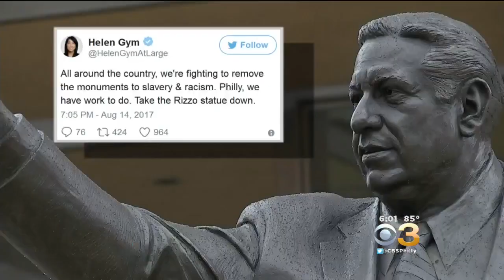Over 10,000 People Sign Petition To Keep Frank Rizzo Statue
CBS3's Greg Argos reports.